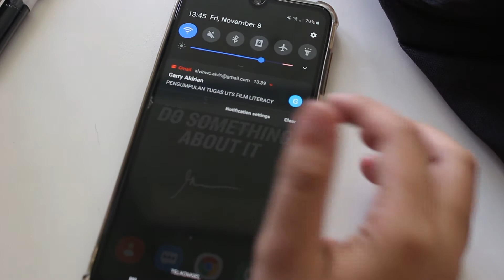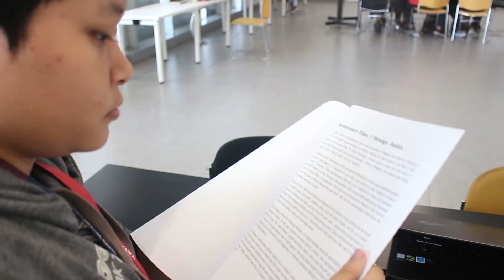Rush - a short film by AWC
Rush is about a student who is trying to complete her final paper the day it is going to be submitted

Written & Directed by Alvin William Chandra
Cinematography by Garry

Cast (by order) :
Annisa Febrizqi Juvianinda
Nadia Ingrida Winata